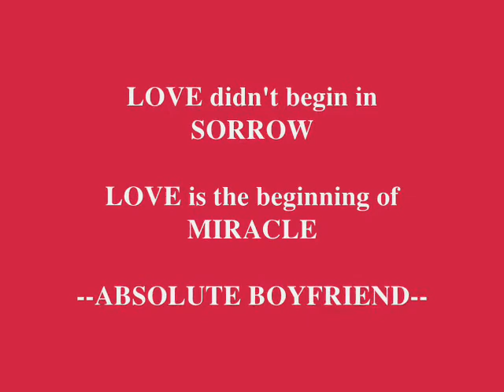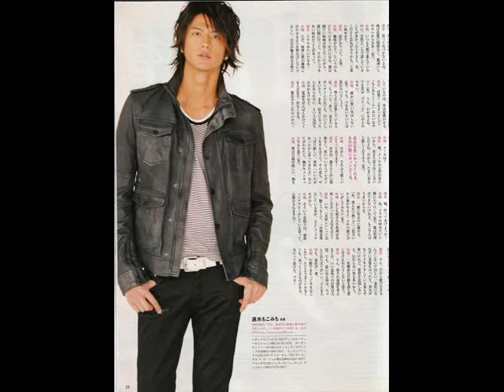Hayami Mokomichi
Hayami Mokomichi is an addition to my precious lil pets LoL